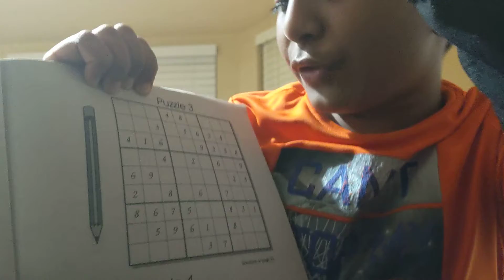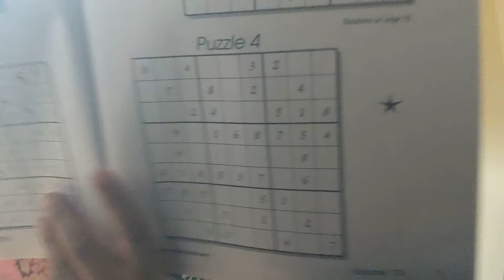Totorial of how to play Suduko.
This is a very challenging, hard, and a mystery puzzle! Please try this out with someone!